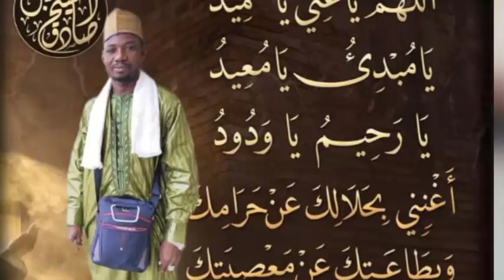990فضيلة الشيخ موسى ميكائيل من النيجر CHEIKH MOUSSA MIKAILOU Nigér zarma 1444 2022